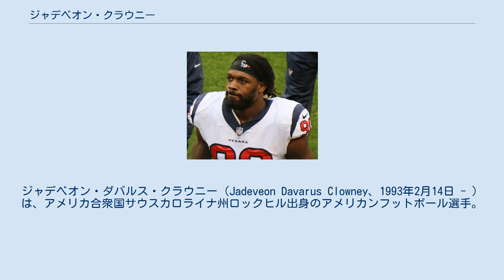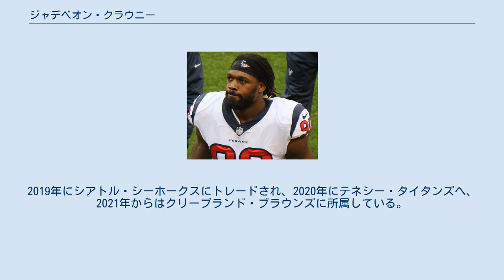ジャデベオン・クラウニー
ジャデベオン・ダバルス・クラウニー（Jadeveon Davarus Clowney、1993年2月14日 - ）は、アメリカ合衆国サウスカロライナ州ロックヒル出身のアメリカンフットボール選手。
ポジションはディフェンシブエンド（DE）。
現在NFLのクリーブランド・ブラウンズに所属している。
 サウスポイント高校を経て、サウスカロライナ大学でカレッジフットボールをプレーしていた。
2年次の2012年に、13回のサック（クォーターバックサック）と23.5回のタックルを記録し、大学の新記録となった。
カンファレンスの年間最優秀ディフェンス選手に選ばれたほか、オールアメリカンにも選ばれた。
大学通算では37試合に出場し、129回のタックルと24回のサックとなった。
4年次を待たずにNFLドラフトに参加することとなった。
 クラウニーは、2014年のNFLドラフトで全体1位でヒューストン・テキサンズから指名された。
その後、テキサンズで5シーズンにわたってプレーし、プロボウルに3回出場した。
2019年にシアトル・シーホークスにトレードされ、2020年にテネシー・タイタンズへ、2021年からはクリーブランド・ブラウンズに所属している。